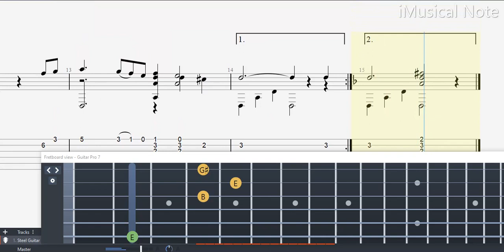Guitar TAB - Black Nag (16th century) | Tutorial / Sheet / Lesson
Black Nag ( 16th century)

There was a great flowering of sacred and instrumental music, including music for the lute. The lute was brought to Europe in the 13th century by the returning crusaders. It was originally played with a plectrum, usually a feather tip. Later the plectrum was discarded in favor of plucking with the right hand fingers, thereby creating more polyphonic capabilities. Of all the instruments of the Renaissance, the lute was without a doubt the most popular. The amount of music printed and hand-written for the lute is astounding.